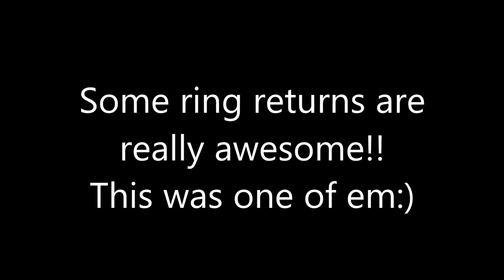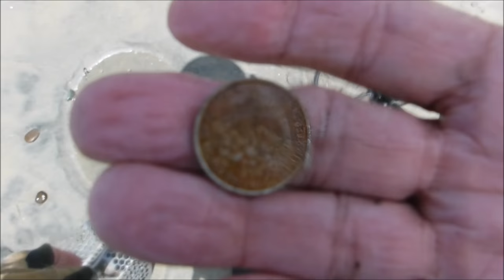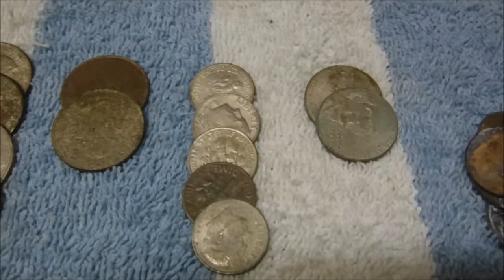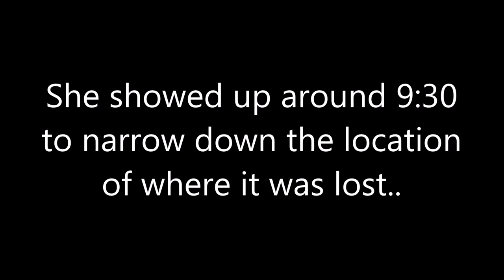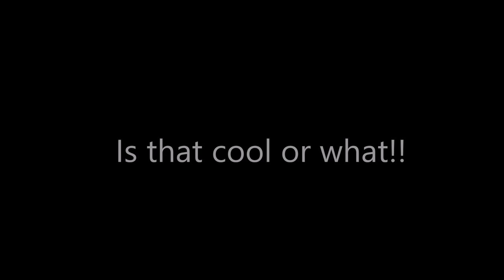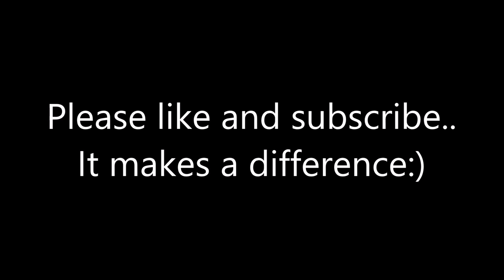07/27/16 - Metal Detecting Beaches.. Awesome Ring Return!!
Got a call through Theringfinders.com about a lost ring at Torrey Pines State Beach. You might like this one:)